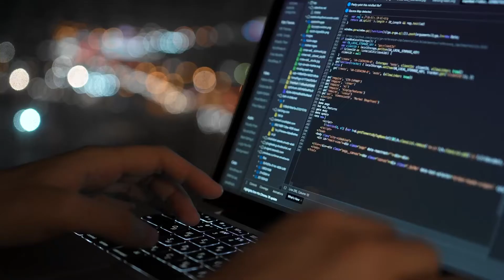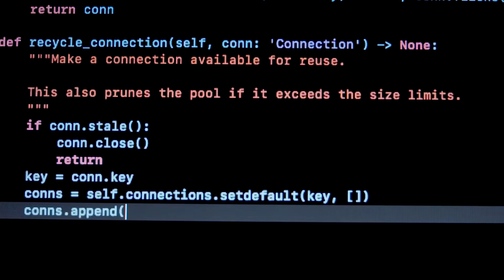Digital Transformation Certificate Program | WatSPEED | University of Waterloo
This eight-week online course, developed in partnership with the Ontario Society of Professional Engineers (OSPE), addresses the impact that technology is having on our workforce, and helps you discover new technologies and develop a plan for their integration into your workplace. It covers current digital transformation models, examples of new technologies and their applications, and offers unique case studies from a wide range of organizations that have undergone their own successful digital transformation. You will also be able to interact with professionals from various industries through peer learning and a facilitated open forum.